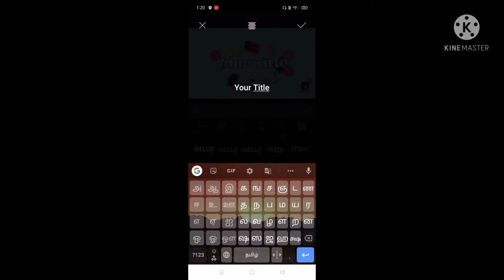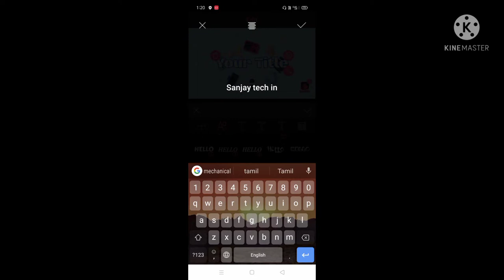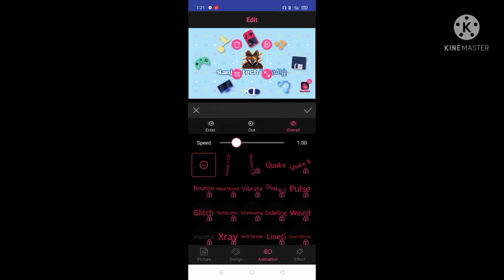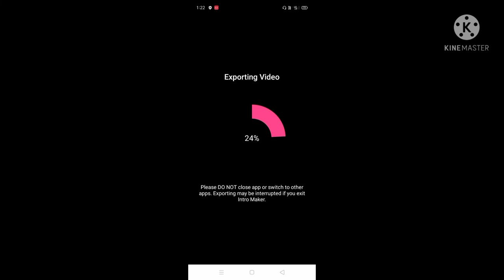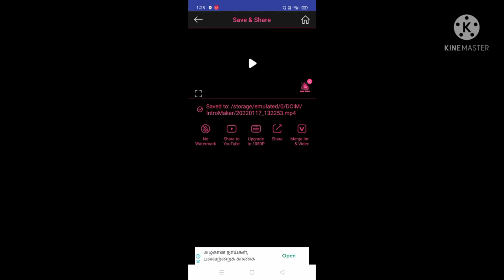how to make intro for YouTube in தமிழ் || intro செய்வது எப்படி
my Instagram name : king of creation

intro app : intro maker
I am use intro maker app for make awesome intros

editing app:kinemaster

this app used for edit video for my own.